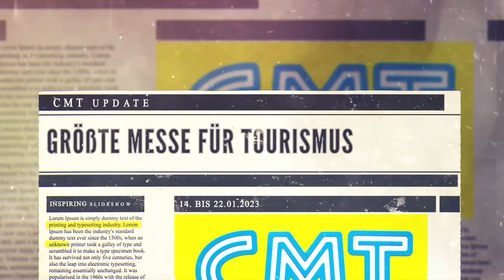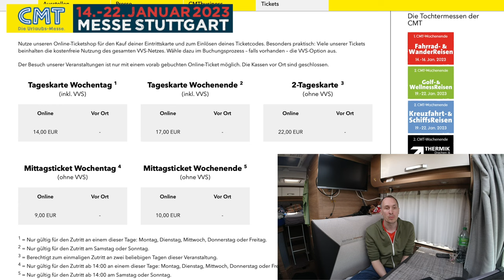CMT 2023 - Messe Update - Alles was du wissen musst! (Preise, Anfahrt, Hallenübersicht und mehr)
Was erwartet dich auf der Messe dieses Jahr ?
Was ist neu auf der CMT 2023?

Tickets und Öffnungszeiten:
Wichtig, es gibt 2023 keine Kassen mehr für den Kauf von Tickets vor Ort. Die Preise sind gestaffelt. Der Ticketkauf ist nur im Vorfeld online möglich

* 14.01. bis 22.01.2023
* Täglich 10 bis 18 Uhr
* Einlass ab 9 Uhr (Zugang zu den Hallen erst ab 10 Uhr)

Parken für den Messebesuch auf der CMT
Direkt neben der Messe gibt es 6.700 Parkplätze für PKWs. Zusätzlich können bei Bedarf die angrenzenden Flughafenparkplätze genutzt werden.

Hunde auf der CMT
Das Mitbringen von Hunden ist auf der CMT Stuttgart grundsätzlich erlaubt. Persönliche Meinung dazu: Aufgrund der Lautstärke und Enge, und das es keinen Rückzugsraum für die Hunde gibt, sollte man ggf. auf die Mitnahme von Hunden bei der Messe verzichten.

Wenn ihr noch weitere hilfreiche Tipps benötigen, dann empfehlen wir euch den Blog von Katja hin-fahren.de
Dort bekommt ihr alles Auf einen Blick und viele tollen Tipps zur CMT 2023,

Bildernachweise:

CMT_20_W_FAHNEN_02.JPG: Willkommen auf der CMT 2023 in Stuttgart! | Bildnachweis: Landesmesse Stuttgart GmbH
Screenshot von Webseite: hin-fahren.de